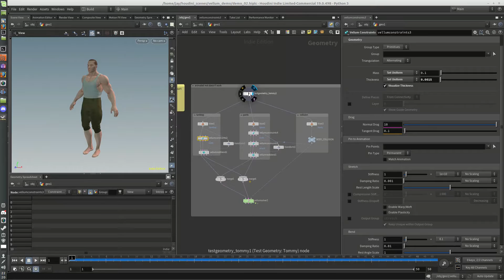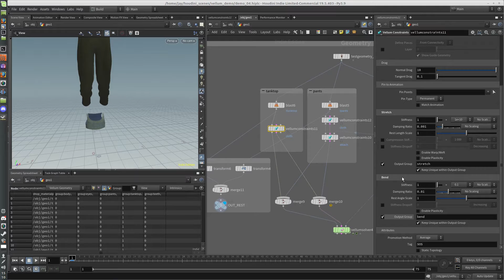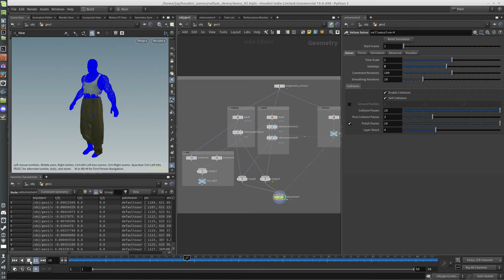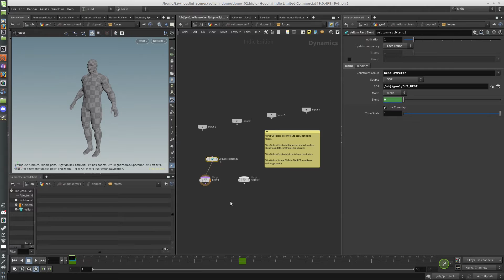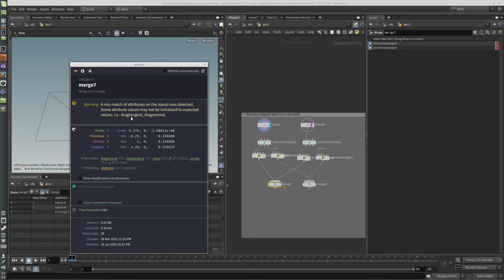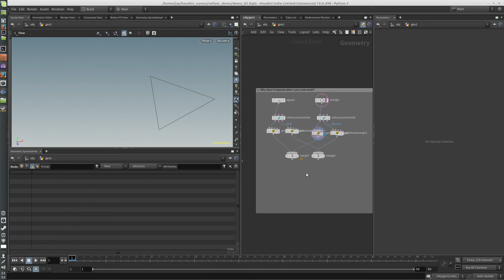Houdini Vellum 03: Rest shape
These are a little tricky.  The main thing is you're going to want to use the rest shape DOP, not the SOP, since you'll be most likely animating the restshape smoothly into position.  The other gotcha is you need to have "output group" turned on for the cloth constraint node.  That will create "stretch" and "bend" groups that we'll then use in the rest shape DOP.  Also watch that the order you merge your cloth objects in matches the merge order of the rest shapes.